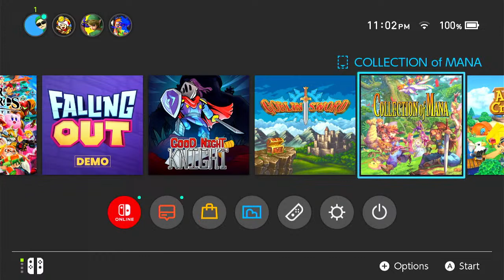Shad Plays Zelda tears of the kingdom Blind Playthrough (part 51)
Shad plays
hopefully ganons creeper hands don't show up again, or you know, just the man himself like in that one cave